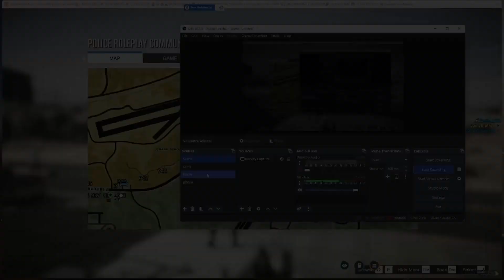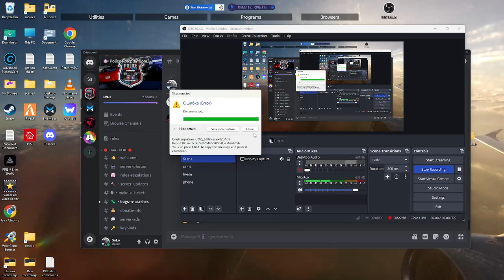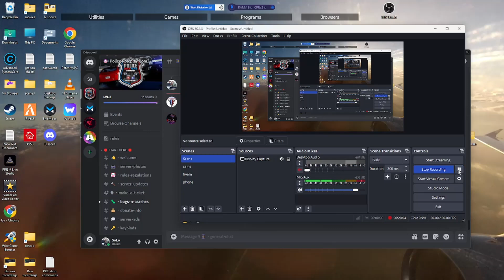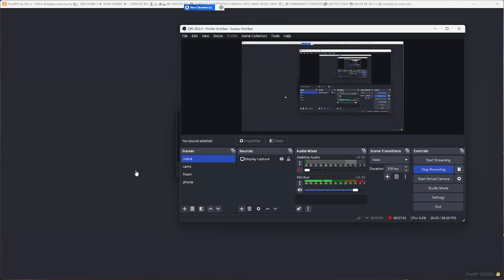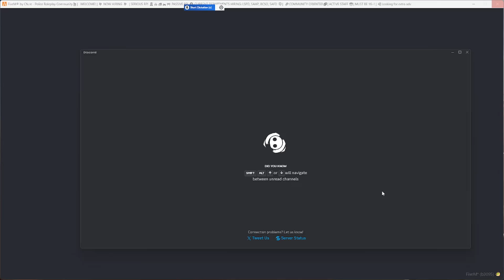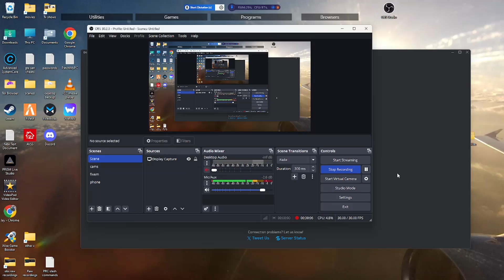Police roleplay community. (PRC) GTA 5. Towing Adventures.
Today was not your average day as a tow truck driver. We had quite an interesting night and Still more to come. He's finally starting to make a name for himself,  not sure if it's a good 1 or a bad 1, We will see.